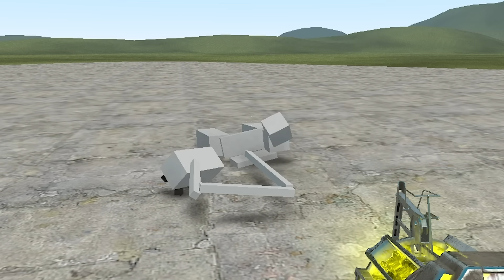CARTOON CAT LOSES CONTROL 💀🌹 BAD TREVOR HENDERSON DUPES 40 (Garry's Mod Sandbox) | JustJoeKing